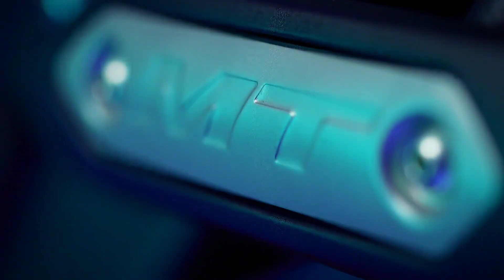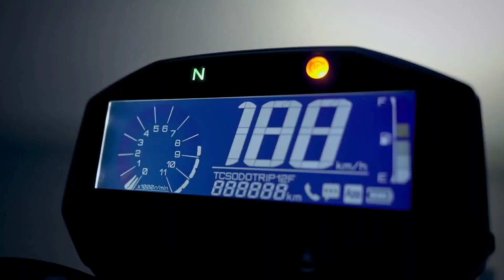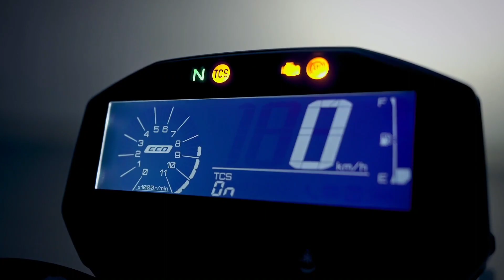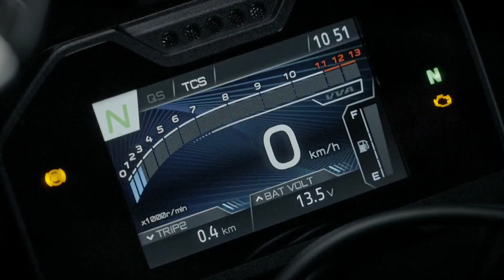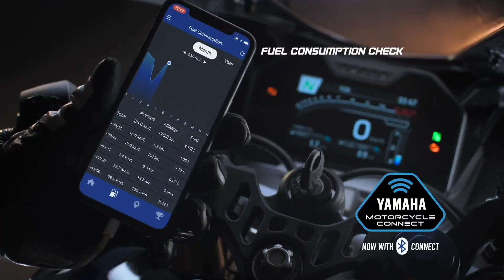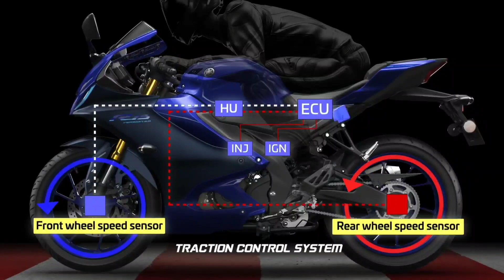Yamaha All New Launched💥Bikes Price In India😍2023 FZ-SFi V4 R15M, R15V4, MT-15V2, FZ-X150cc,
Yamahafz-xOnroadprice2023,